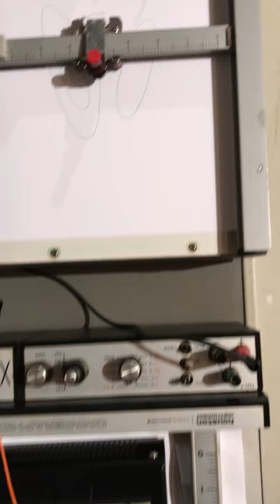Experimental demonstration of chaos in a nonlinear circuit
This video is related to two other ones that I posted earlier. It demonstrates (experimentally) the chaotic behavior of a nonlinear electronic circuit that implements a system of Lorenz-like differential equations. The system has three states: x, y and z.

Starting from two very close initial states, the circuit ultimately  exhibits very different dynamics.

The XY plotter captures the z(t) versus x(t) state-space (phase plane) dynamics.

The green trace was an initial reference run where the circuit started from a state where all integrator outputs were shorted together (a state close to zero state) and then freed.

The red trace is a second run where the circuit started from initial conditions very close to those of the first run.

Initially, the trajectories are similar but they ultimately separate into completely different trajectories. That is essentially what chaotic behavior is.